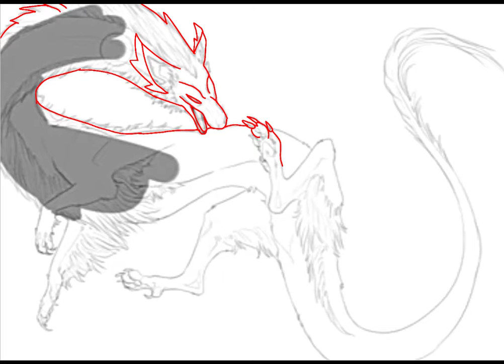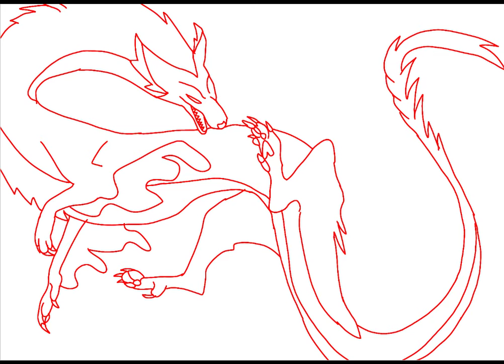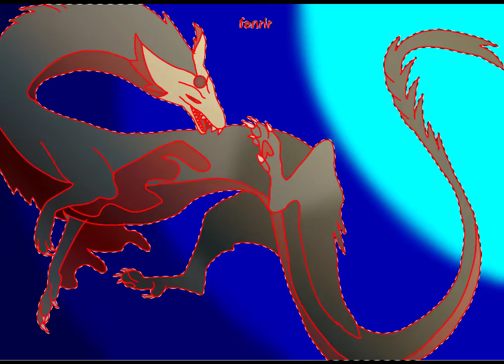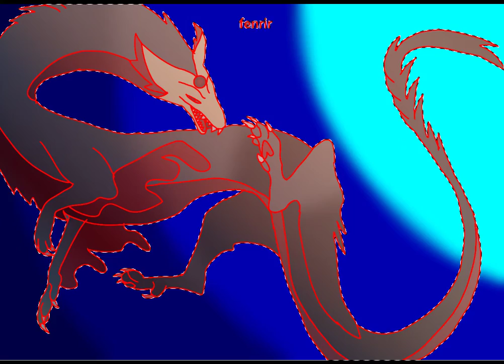fenrir oc speedpaint (ibis paint)